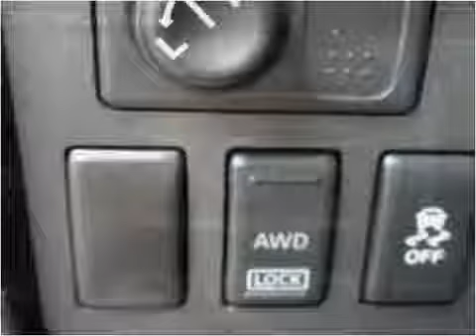2011 Nissan Rogue Used Cars Philadelphia PA